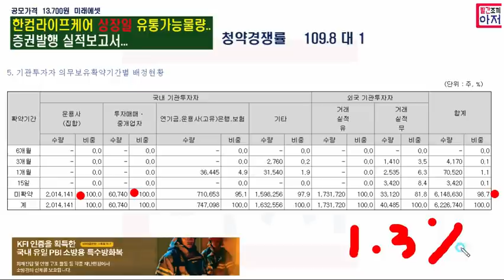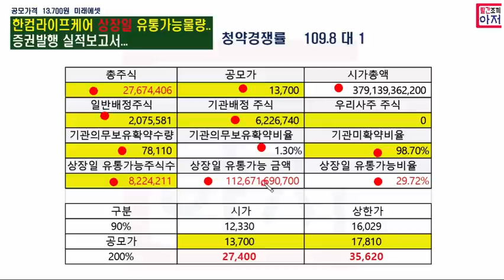한컴라이프케어 상장일 유통가능물량, 기관의무확약비율..... 1.3% ㅠㅠ